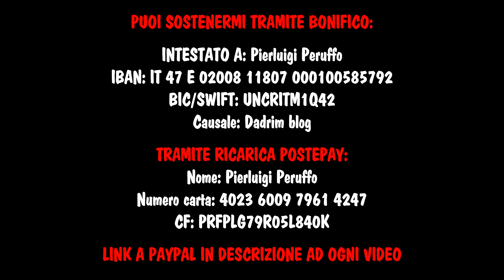"NOMASK" CONDANNATO A DIECI ANNI DI GALERA: IL CAOS VA SERVITO FREDDO!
Dieci anni di galera per un "no mask"! L'onda è stata generata ora possiamo solo cavalcarla. Vediamo vieni.

TRAMITE BONIFICO:
INTESTATO A: Pierluigi Peruffo
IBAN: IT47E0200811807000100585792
BIC/SWIFT: UNCRITM1Q42
Causale: Dadrim blog

TRAMITE RICARICA POSTEPAY::
Nome: Pierluigi Peruffo
Numero carta: 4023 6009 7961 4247
CF: PRFPLG79R05L840K